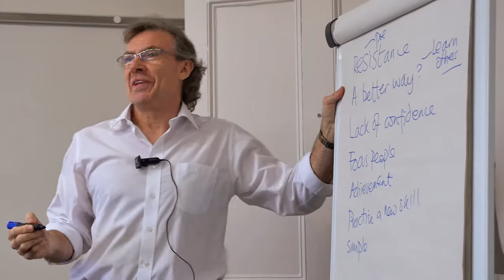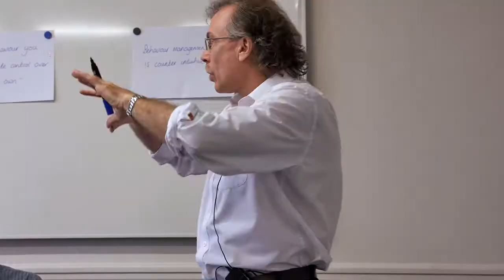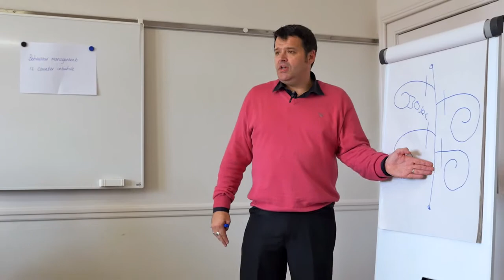D.G Pictures: Pivotal Education Instructors Training Promo